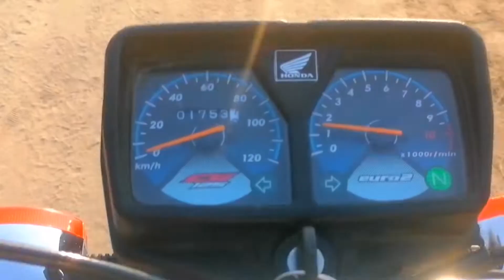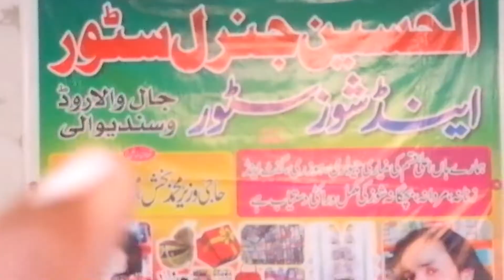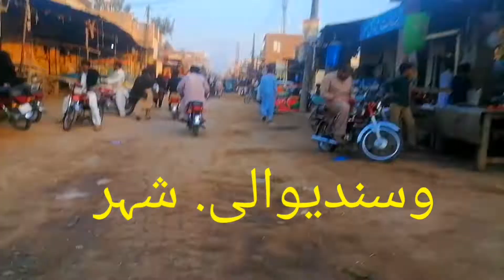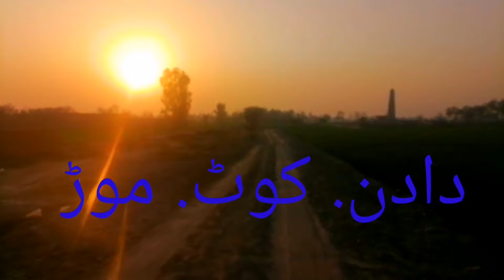Darbar Sharif// Aaj Darbar ka visit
Darbar Sharif// Aaj Darbar ka visit#dailyvlog

Yourquresss

pakistan mahgai
pakistan vlog
pakistani vlogger in dubai
vellarikka pachadi
125 modified in pakistan
bijli news
deira dubai
deira dubai night girl
desi gabru
dubai vlogs
pakistan mehngai
mehangai in pakistan
desi boyz full movie
lahore airport
pakistan mehngai news
mehangai in pakistan latest
mehngai pakistan
my first vog pakistan
one night in dubai song
pak mehngai
vlog
vlog
vlogs
vlog malayalam
vlog video
vlog hot village
vlog music
vlogs malayalam
pakistan village vlog
neha tamily vlogs
village food book
amna family vlogs
neha family vlog
hussain family vlog
hina life vlog
pakistan village vlog
pakistani village vlogger
pakistani village vlogs
pakistani village vlogger hot
pakistan village vlog
pakistan village life
pakistan village
pakistan village food
pakistan village insider
pakistani village vlogger
pakistan village house design
pakistan village cookin
pathan song
pathan trailer
pakistani drama
pashto Song
paw patrol
para dige
pathan movie
pathan movie song
pakistani song
pak vs eng
pakistani vlogs
pakistani video
pakistani vlogs
pakistani viral gir
village life india
village life
village life in pakistan
village life of afghanistan
aju's village life
rukmini village life
kannada vlogs
nepali village life
ajju village life
my village life tina
live village life with om
an
peer hasnain shah
peer alam shah
peer ijaz ahmad qasmi
peer ijaz hussain shah
peer ijaz shah
peer hasnain
peer hasnain shah
sujabad peer
sujabad peer ijaz al hasnain
sujabad peer
sujabad
peer ijaz ul hassan
sujabad pirzada
taraban
saraiki vlog
muzafargar
sarkaiki tv
muzafar